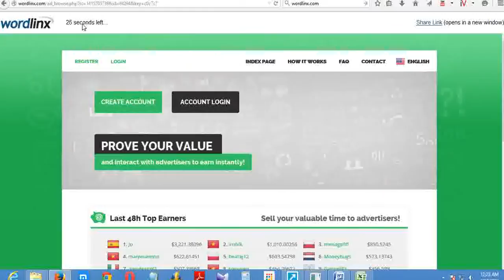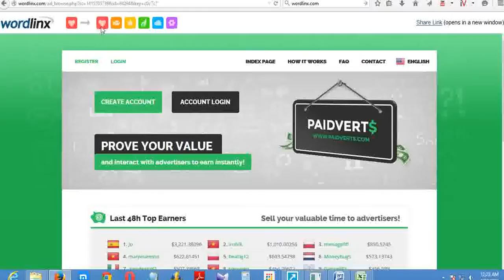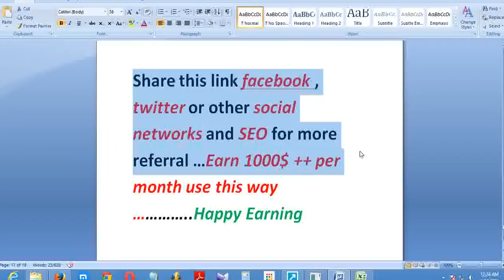How To Make Money Online At Home Using the Internet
Can I earn from referring new members?
Yes, you will also earn up to 20% of referral earnings when they click adverts and up to $97.80 USD per sale (20%) when they buy advertising. If your referral upgrades to a paid membership, you will earn up to $2.00 USD on 3 levels. Please login and click 'Referrals' then click 'How It Works' for more details.
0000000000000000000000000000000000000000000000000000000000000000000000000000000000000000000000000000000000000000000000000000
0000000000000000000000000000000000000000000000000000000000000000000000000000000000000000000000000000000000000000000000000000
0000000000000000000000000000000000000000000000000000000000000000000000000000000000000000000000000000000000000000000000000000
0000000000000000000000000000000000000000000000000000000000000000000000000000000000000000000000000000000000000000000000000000